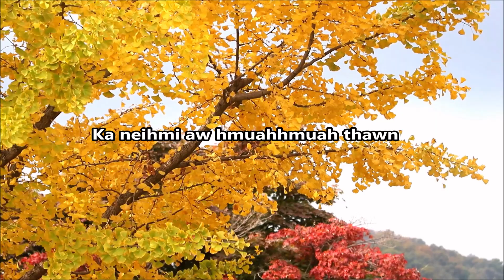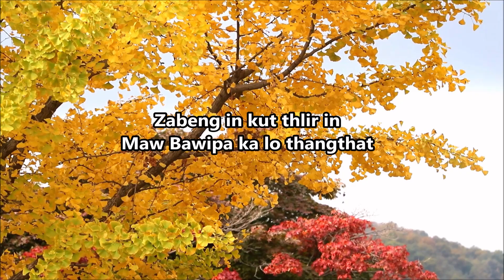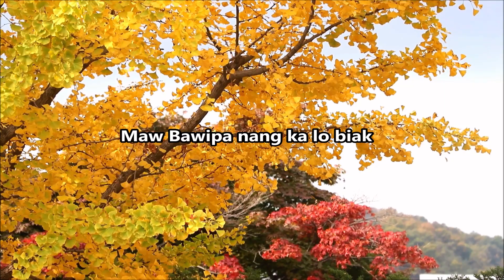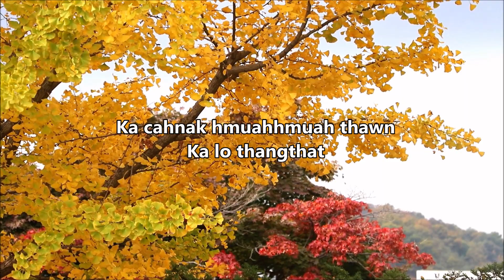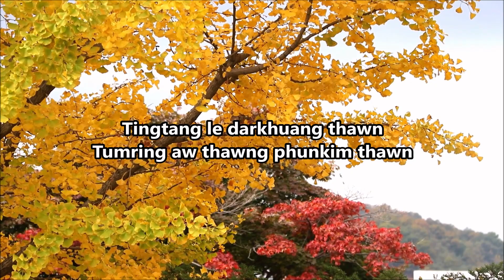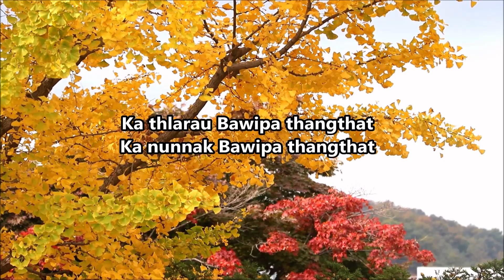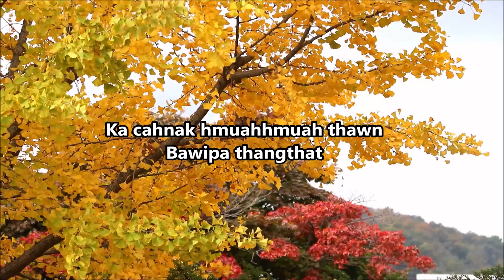Ka Thlarau Bawipa Thangthat